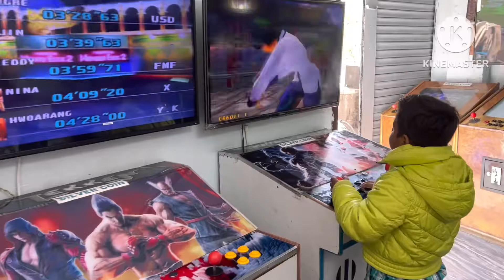Vinny Bunny fun and masti in Nainital love this place youtube ❤️❤️￼